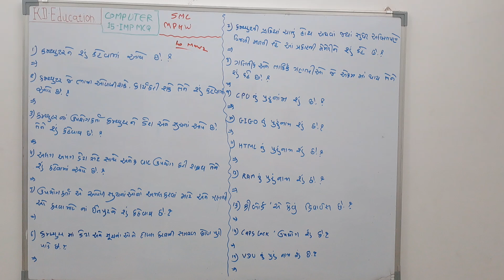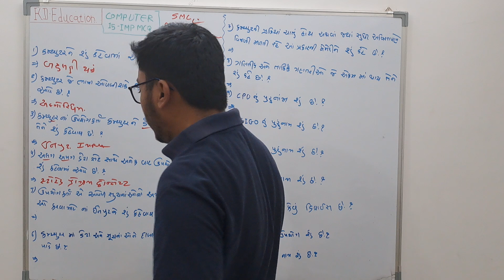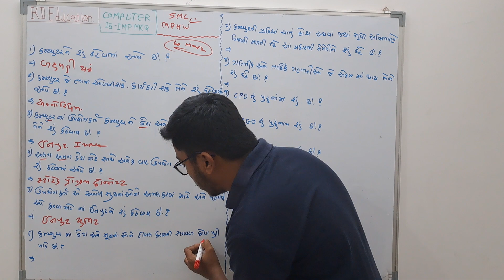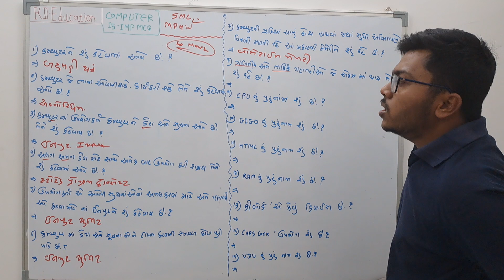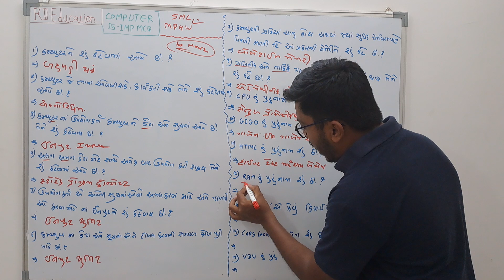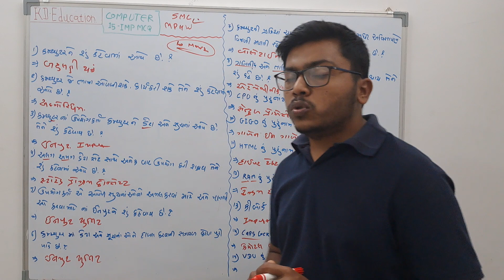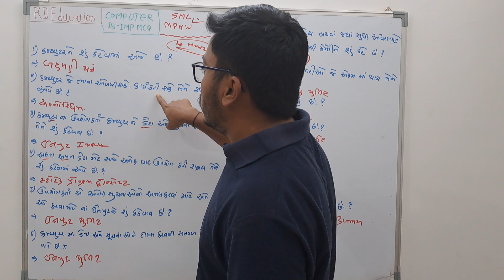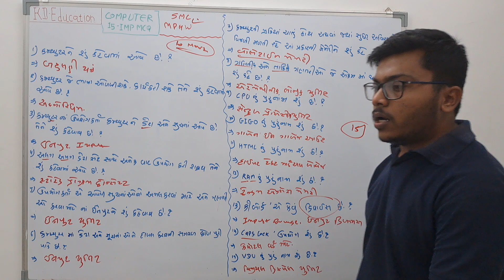SMC Special 😯 | 15 Most Imp Mcq | Compter | MPHW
નમસ્કાર મિત્રો 🙏

 Kd Education માં.

વિદ્યાર્થી મિત્રો આપણે રોજ સ્પર્ધાત્મક પરીક્ષાને લગતા MCQ આ ચેનલમાં મુકતા રહીએ છે.

🔴 વિદ્યાર્થીમિત્રો આવા રોજ અવનવા નોલેજથી ભરપૂર વીડિયો અપલોડ કરવામાં આવે છે.

➡️ કરી દેવા વિનંતી 🙏

🔴 વિદ્યાર્થી મિત્રો જો તમને દરેક વીડિયોના PDF જોતા હોય જેવાકે 👇

👉 MPHW FHW SI
👉 સામાન્ય જ્ઞાન
👉 જુના પેપર
👉 કરેન્ટ અફેર્સ
👉 કમ્પ્યુટર

જેવા દરેક વિષયના વનલાઇનર MCQ 👇

ખાલી 51 રૂપિયા મા  😲

👉 PDF મેળવવા માટે તમારે આ પ્રોસેસ કરવાની રહશે!

1 - Google Pay Number - 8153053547 પર તમારે પ્રેમેન્ટ કરવાનું રહેશે.
ત્યાર બાદ ચેટ બોક્સમાં આપણું નામ લખવું.

2 - ત્યાર બાદ તમે Mo - 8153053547 પર WhatsApp નંબર પર પ્રેમેન્ટનો સ્ક્રીન સૉર્ટ મોકલનો રહશે.

3 ત્યાર બાદ WhatsApp પર પ્રેમેન્ટ સ્ક્રીન શોર્ટ મોકલ્યા બાદ આપણું નામ લખાવું
દા / ત  - વિકાસ કુમાર
             PDF
લખી સેન્ડ કરવાનું રહશે 🙏

ત્યાર બાદ થોડા સમયમાં PDF કોપી Sand કરી દેવામાં આવશે.

🙏 આભાર

🔴 મિત્રો આ 51 /- રૂપિયા તમારા સહકાર થી 🧑‍🎓👨‍🎓 તમામ ગરીબ બાળકોને શિક્ષકણિક સહાય કરવામાં આવશે.🔴

👨‍🏫 જેથી બાળકો આગળ ભણી શકે